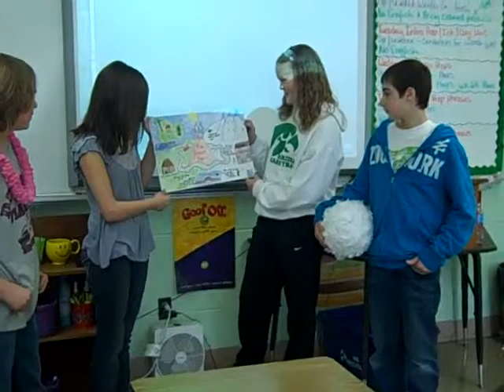Brendan, Kayla, Allyson, and Tanner's Amusement Park Tycoon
Brendan, Kayla, Allyson, and Tanner present their amusement park tycoon project to the class.